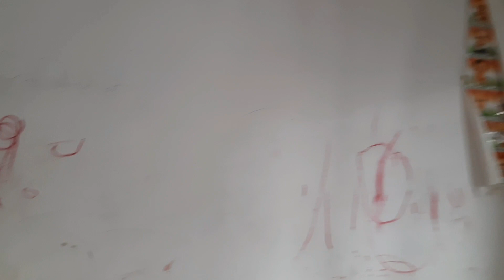Dekh lo CISF Quater ka kya haal hota hai, ab to shift karne ka bhi time aa gya